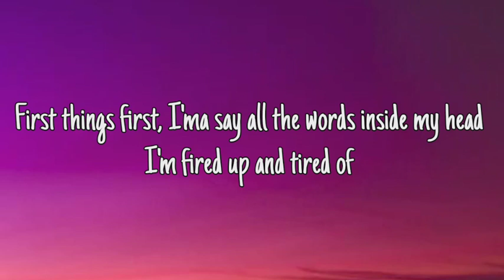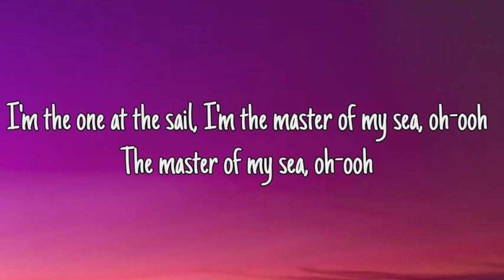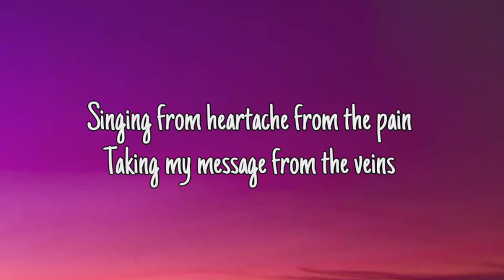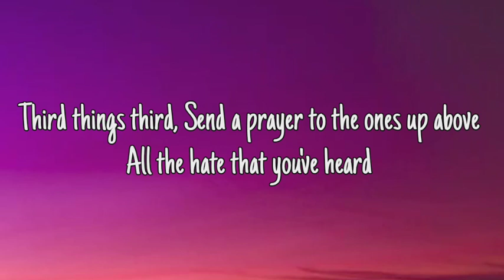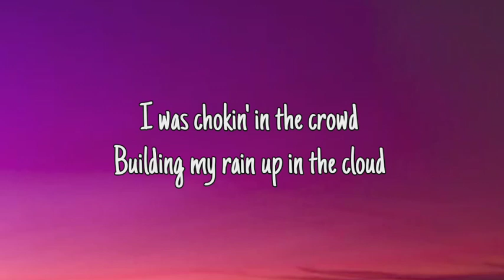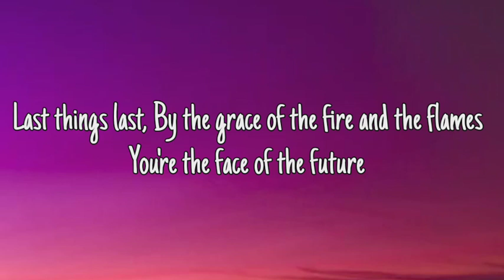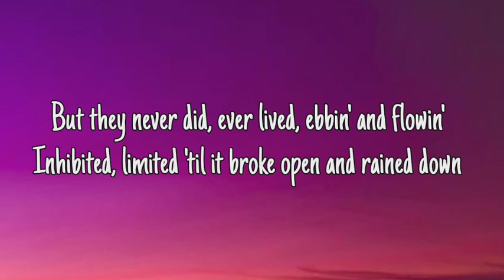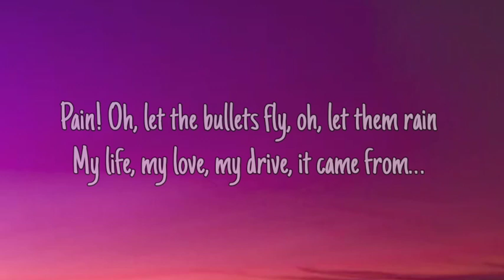Imagine Dragons - Believer (Lyrics)